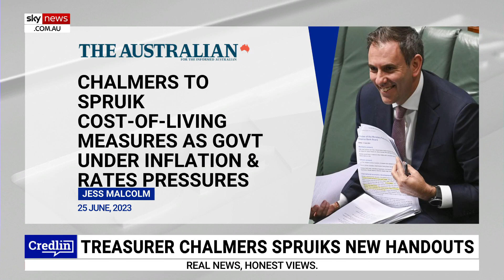Albanese government on ‘the back foot’ as cost of living crisis ‘hurts’ Australians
The Voice referendum is important, but the cost of living is the biggest issue in Australia right now, with the economic crisis hurting ordinary Australians, and it has the Albanese government “on the back foot,” says Sky News host Peta Credlin.

Ms Credlin said the federal budget has “gone nowhere” in terms of popularity, and Treasurer Jim Chalmers will now be “hitting the road” on a mini-campaign to spruik everything that kicks off on July 1.

Sky News contributor Gary Hardgrave joined Ms Credlin to discuss if the Treasurer’s political campaign is the right move going forward and if it will even win Australian voters over.